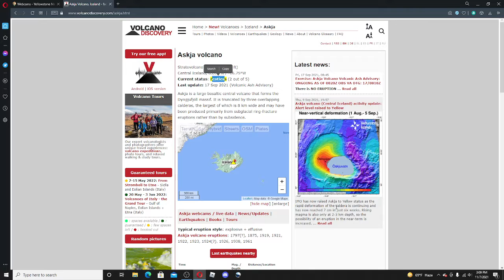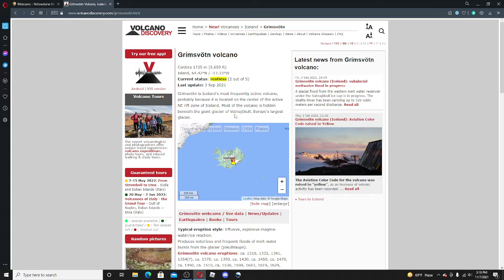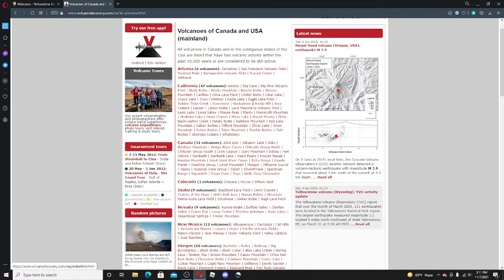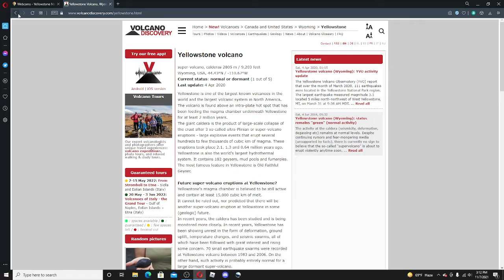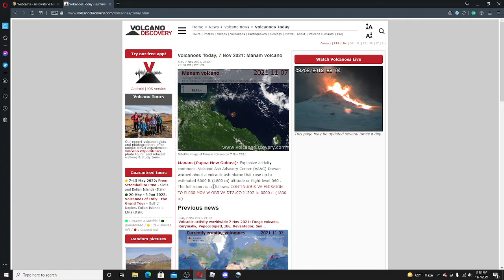Iceland volcano unrest and yes there is a uplift at Yellowstone volcano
we are talking about the unrest volcano in Iceland and uplift at Yellowstone volcano but it is not going to erupt soon. The volcanoes update too